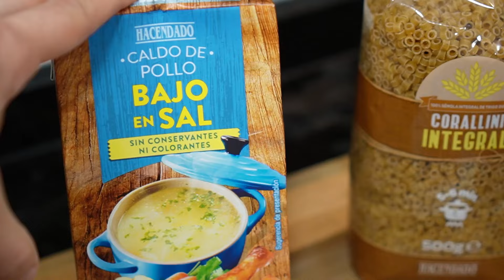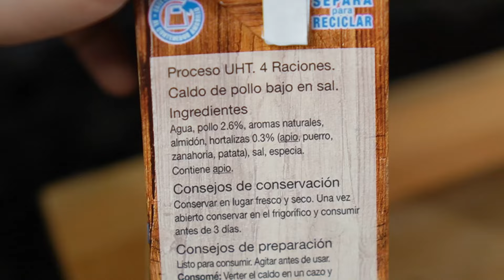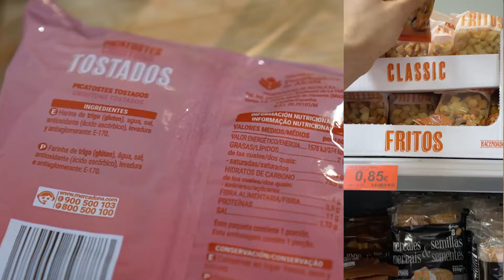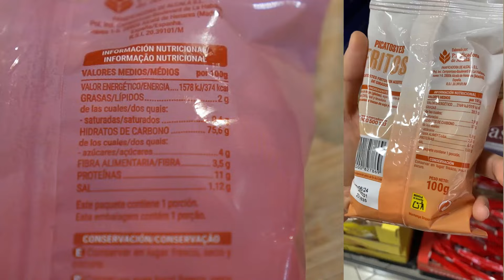LA SOPA ANABÓLICA | LA RECETA MÁS FÁCIL PARA GANAR MASA MUSCULAR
Una forma muy sencilla de ingerir todos los nutrientes que necesitas en tu etapa de crecimiento muscular.

0:20 - Introducción
1:37 - Ingredientes
4:16 - Receta
5:58 - Valor nutricional
6:23 - Versión post-entreno

► Descuento y regalos en toda la web Prozis con el cupón MIGUELWORKFIT